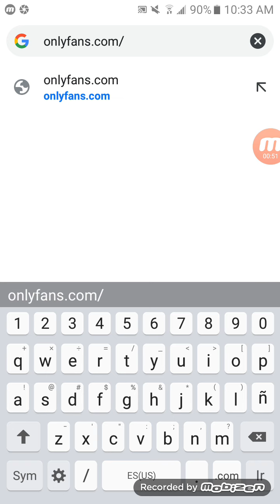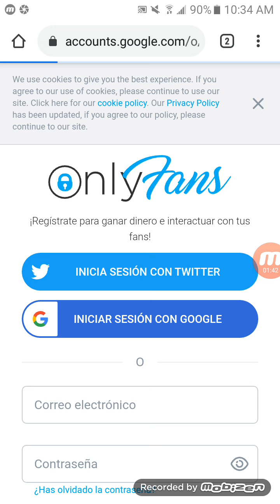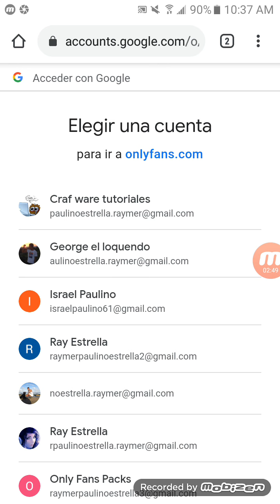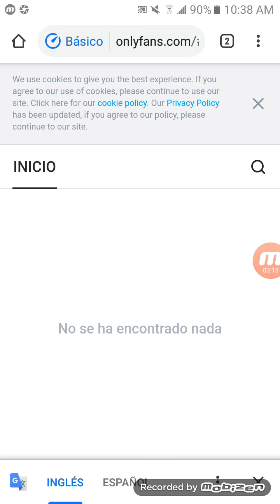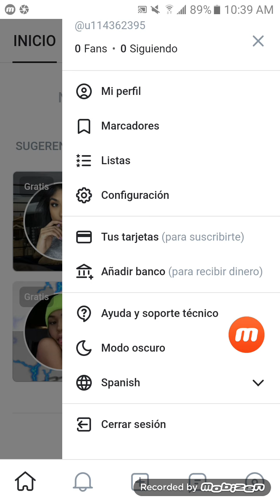Como abrir una cuenta en Onlyfans, regístrate en Onlyfans y vende o observa contenido exclusivo 😎👉📛💰